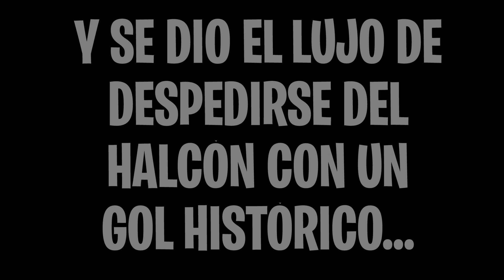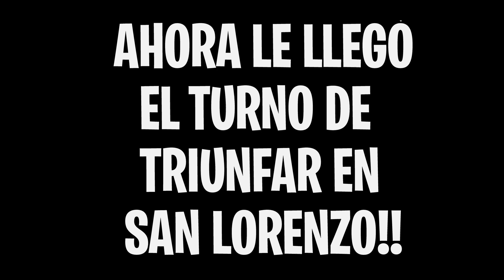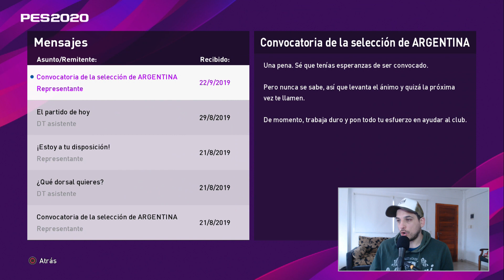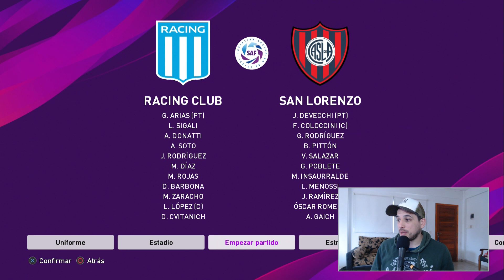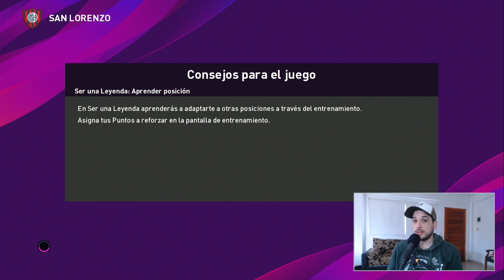ADOLFO GAICH, EL GOLEADOR DEL FUTURO! | PES 2020 Ser Una Leyenda #1